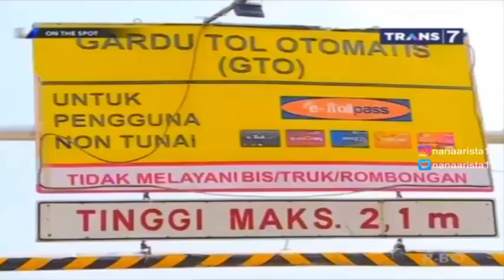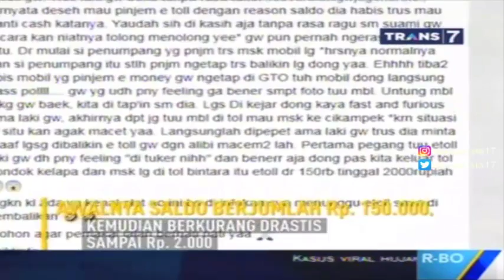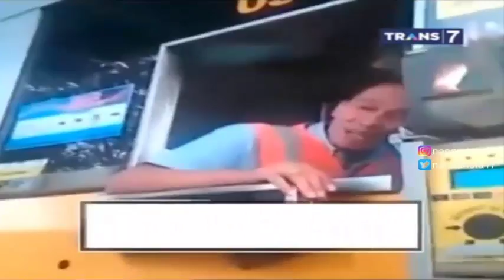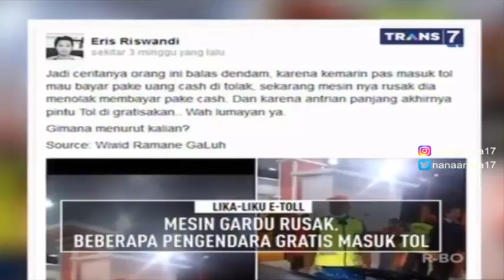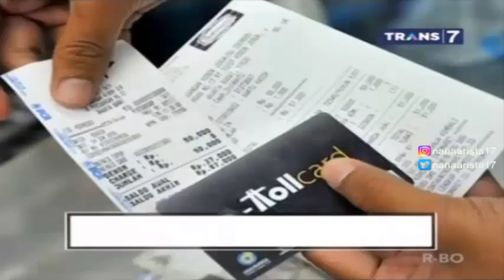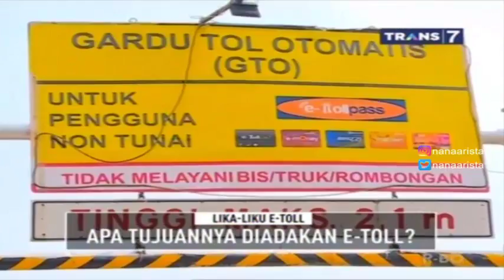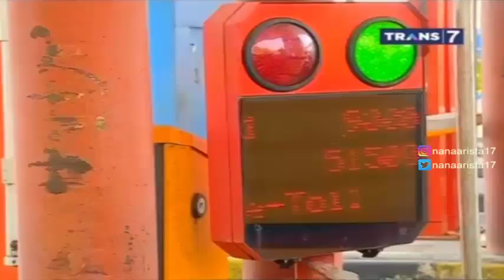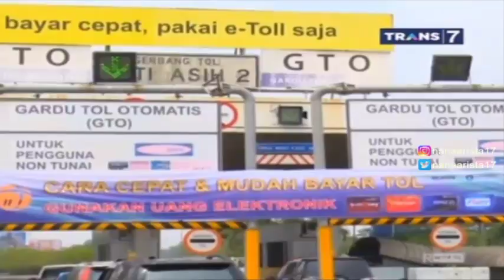LIKU-LIKU E-TOLL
On The Spot Trans 7 Terbaru 30 Oktober 2017